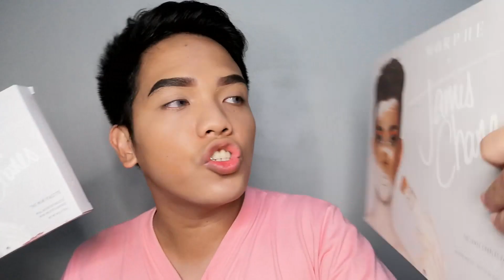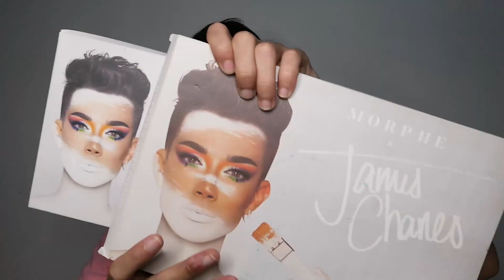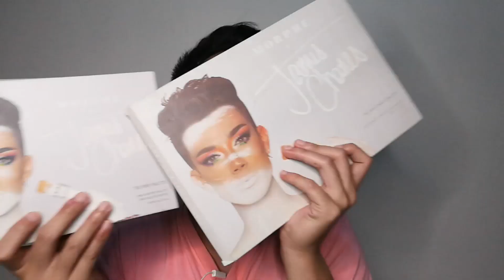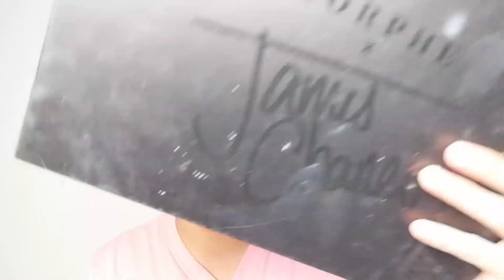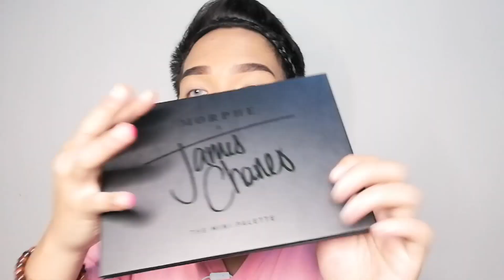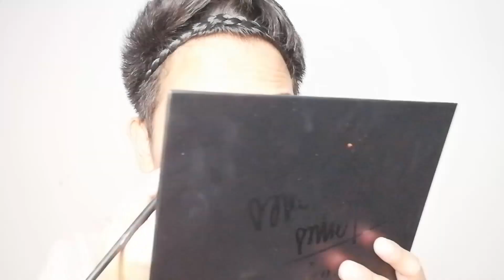USING FAKE vs REAL JAMES CHARLES PALETTE X MORPHE | REVIEW | pareho lang veh?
Its my pleasure to see your comments and suggestions in every video that i posted.